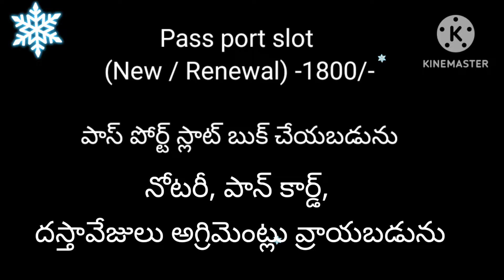Rajahmundry House For sale |Individual house for sale in Rajahmundry |160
75 sq. yds,east facing,  new, 32 lakhs,Konthamuru

Individual house for sale in Rajahmundry || 200 sq.yds New Luxurious House for sale
low budget houses in rajahmundry,
individual house for sale
house for sale in rajahmundry
real estate,apartment tour,home tour

commission
seller :2%
buyer-1%

duplex house for sale in
resale houses for sale in rajahmundry
new house for sale in Vijayawada
Hyderabad
house for sale in telugu
villa
old house for sale in
magic bricks
new houses for sale in
2bh 3bhk
gated community
2bhk,Rajahmundry lo house for sale,to build a home,real estate business

Your's Sunitha/ మీ సునీత